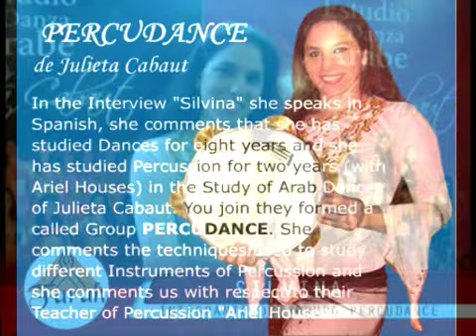Revista Farah PERCUDANCE Silvina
Farah te comenta que ha sido contratada por Julieta Cabaut para Difundir un Conjunto de Bailarinas que tocan el Derbake para su Revista Àrabe Farah. El Estudio de Danzas Àrabes de Julieta Cabaut esta en Lomas de Zamora ( Provincia de Buenos Aires, Argentina). Un Profesor de mùsica "Ariel Casas" les enseña Ritmologìa y a dominar este elemento de Percusiòn hace dos años. Y este Grupo formado por Artistas se llama "PERCUDANCE", ellas lo hacen por placer y son iinvitadas para participar en muchas Muestras de Fin de Año y en distintos Eventos. En el caso que desees que ellas esten en tu Evento, tienes que comunicarte con "Julieta Cabaut" por medio del Facebook ò mandame un mail a : .
En esta oportunidad se le hace una Entrevista a una de las integrantes del Grupo "Silvina" , ademas veran un video donde estan tocando las Bailarinas del Grupo PERCUDANCE y fotos .
Farah says you have been hired by Juliet Cabaut to disseminate a set of dancers who play the derbake for Farah Arabic magazine. The Arabian Dance Studio Cabaut Juliet is in Lomas de Zamora (province of Buenos Aires, Argentina). A music teacher "Ariel House" Ritmologìa and taught percussion elements dominate this two years ago. And this group consists of artists called "PERCUDANCE" they do it for pleasure and are iinvitadas to participate in many samples of New Year and other events.
 This time he does an interview with one of the members of the Group "Silvina", plus see a video where they are playing the PERCUDANCE Group Dancers and photos.